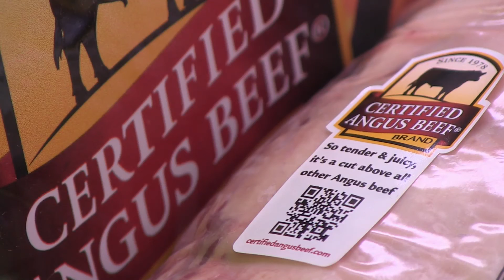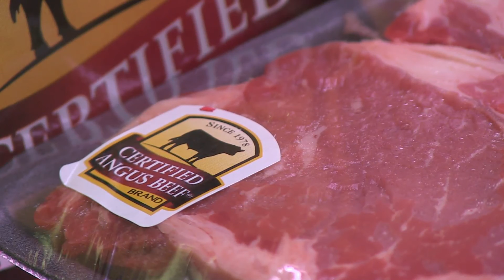Angus VNR: CAB premiums at seven-year high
John Stika, president of Certified Angus Beef LLC (CAB), talks about survey work that shows packers have paid cattlemen $28 million per year across the past decade in brand premiums. This video news is provided by CAB and the American Angus Association. for more information.